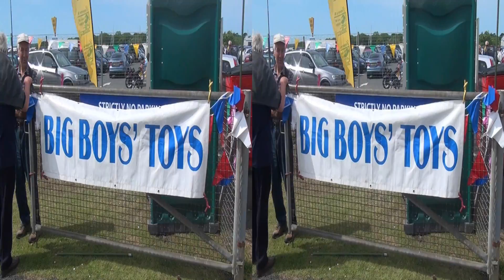The 2015 Yarmouth Old Gaffers Festival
Glimpses of the breathtakingly beautiful old gaffers race and some of the events in the Yarmouth old gaffers festival - check out the majestic @ 20:20